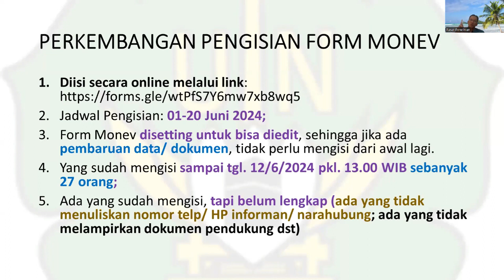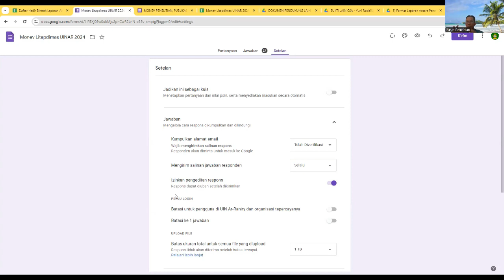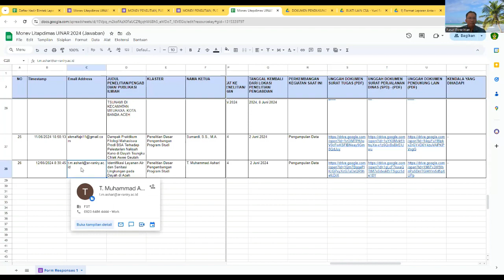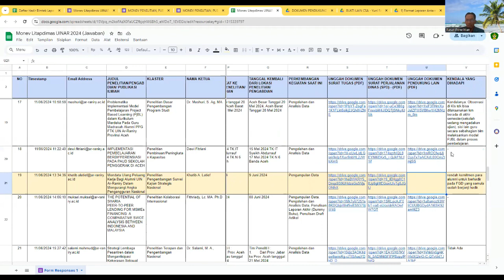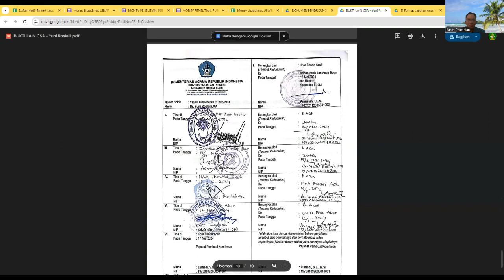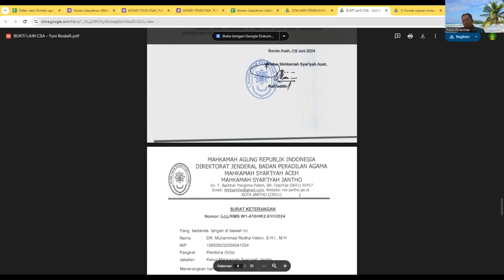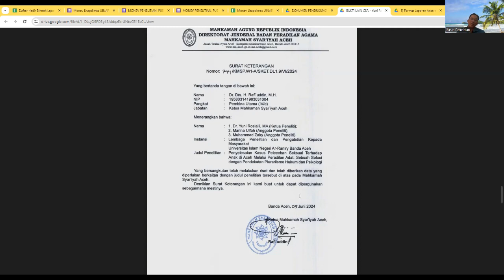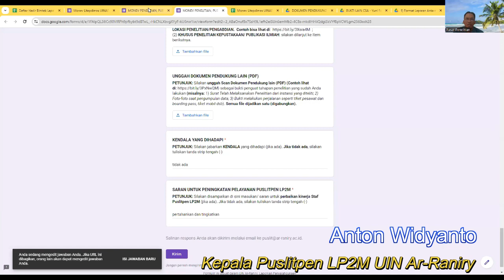Teknis Pengisian Form Monev Litapdimas UINAR 2024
Pemaparan tentang Teknis Monev Litapdimas UINAR 2024 disampaikan oleh Kapuslitpen LP2M UIN Ar-Raniry Banda Aceh (Anton Widyanto)

LP2M UIN Ar-Raniry Banda Aceh